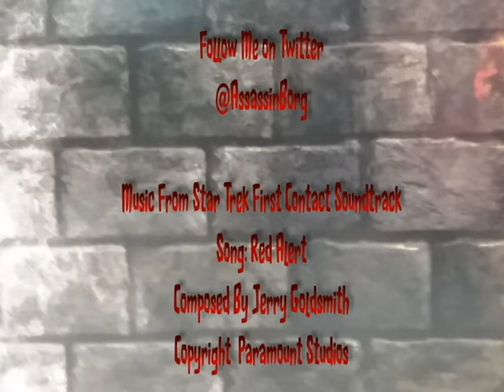First Impressions Shark Attack 2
This is Shark Attack 2, It Sucks

@AssassinBorg on Twitter